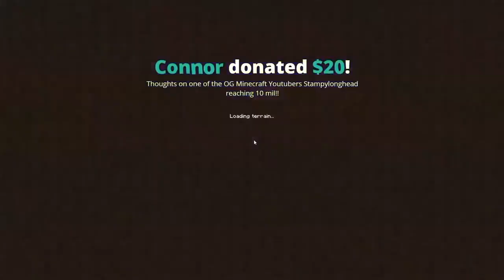Dream Tells A Bunch Of Secrets On Stream With George (MUST WATCH)